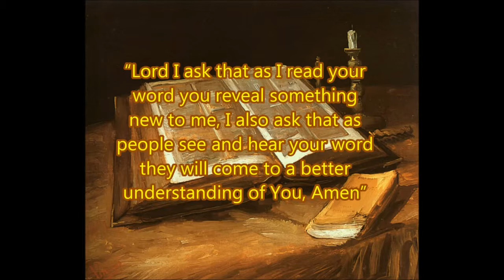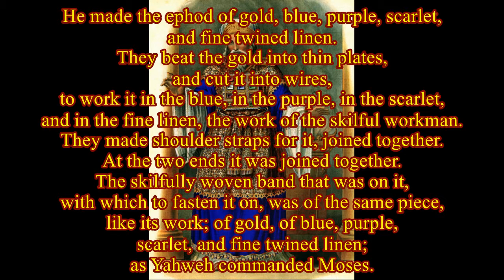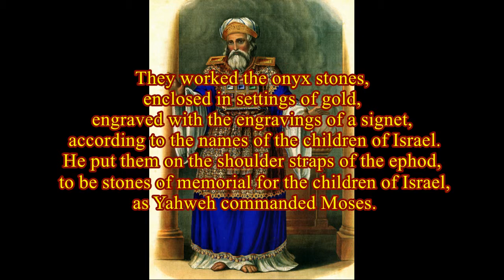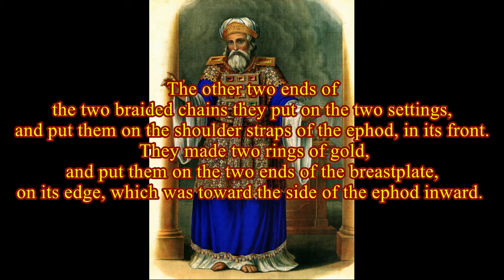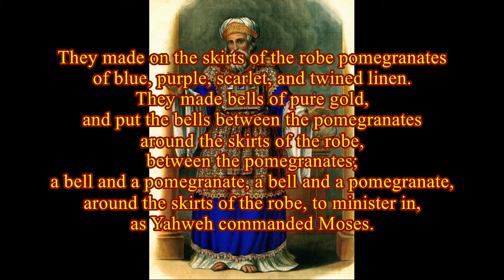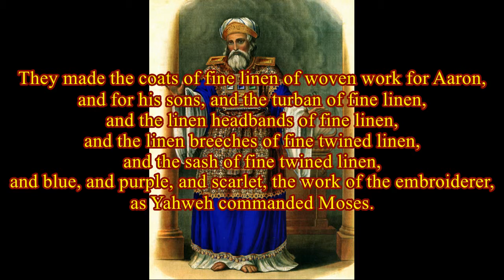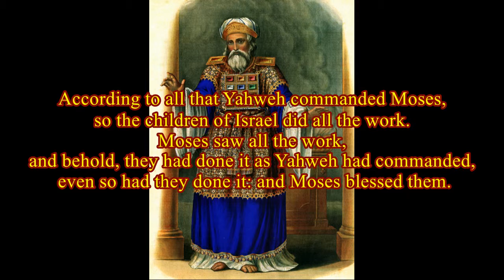Daily Visual Bible: Exodus 39: oooooh suits you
The priestly robes are made